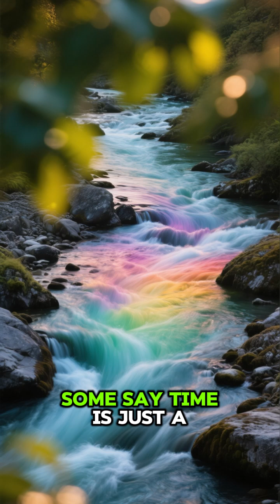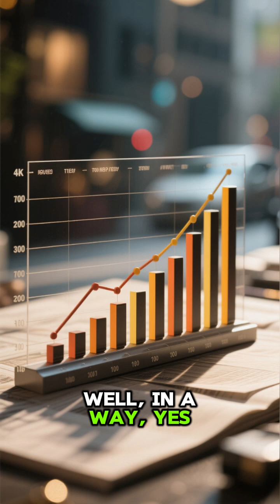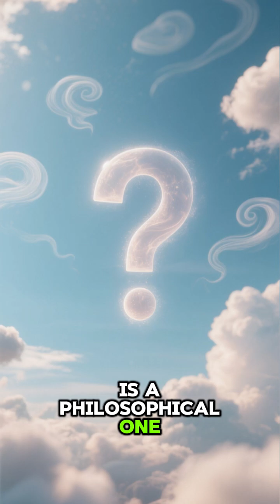What is time? Philosophical, physical, and human perspectives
Explore the mystery of time through philosophy, physics, and daily life. Is time real, an illusion, or our most valuable resource?

Time… /// such a simple word… /// and yet, so mysterious. ///

Philosophers have asked for thousands of years: what is time, really? ///
Saint Augustine once said: “If no one asks me, I know. But if I try to explain it, I don’t.” ///
For some, time is just a way our mind organizes change. ///

In classical physics, Newton saw it as something absolute: /// a universal clock, ticking the same for everyone. ///
But Einstein changed everything with relativity: /// time depends on speed and gravity. ///
For an astronaut traveling near the speed of light… /// time can pass more slowly than for us on Earth. ///

In daily life, however, we feel time differently. ///
We divide it into past, present, and future. ///
But the present… is just a fleeting instant, gone as soon as we name it. ///

And here lies the controversy: /// does time really exist as part of the universe? ///
Or is it simply an illusion created by our consciousness? ///
Some philosophies and spiritual teachings say that the only real thing… /// is the now. ///

In conclusion, time can be seen as a physical dimension, /// as a mental construction, /// or as a reminder that life has a beginning and an end. ///
And maybe, that’s why time is our most precious resource. ///

So I leave you with the question: /// What is time, for you? ///